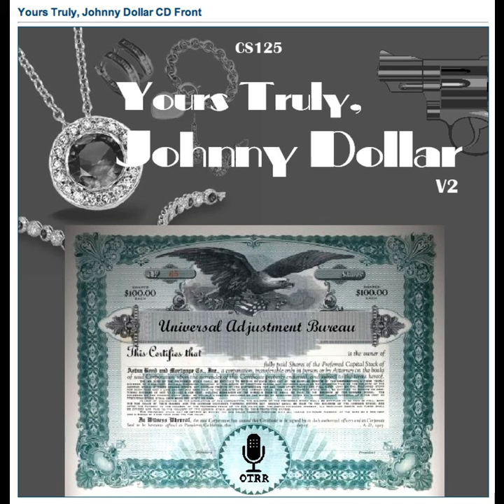Yours Truly, Johnny Dollar - 560113 305 The Todd Matter - Ep 5